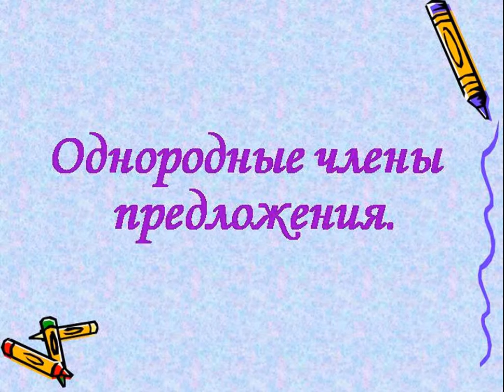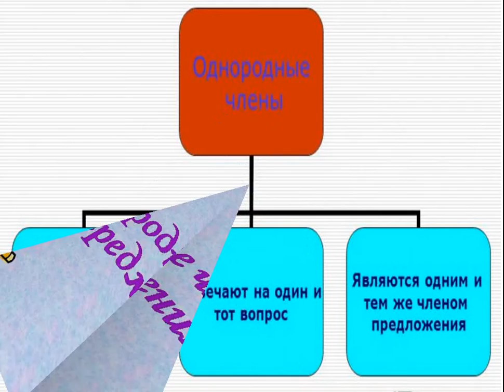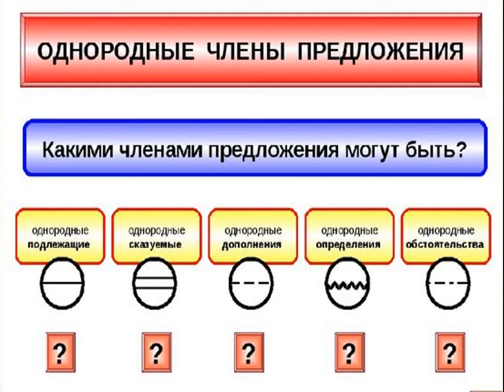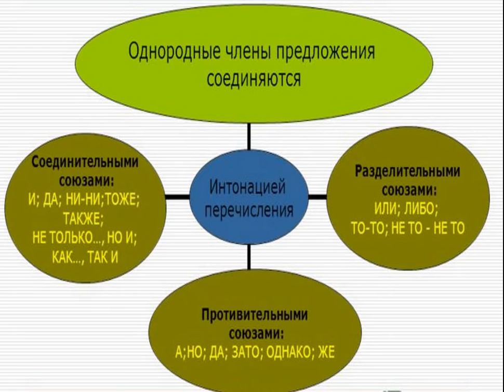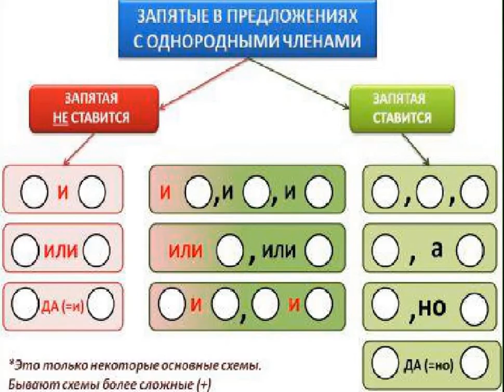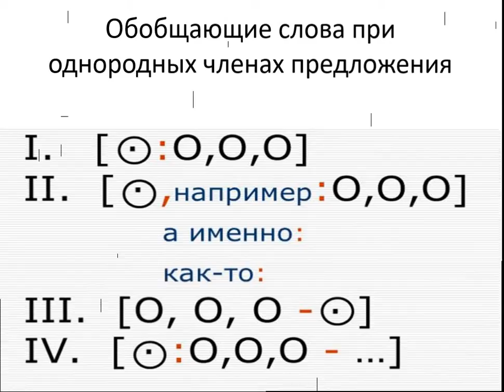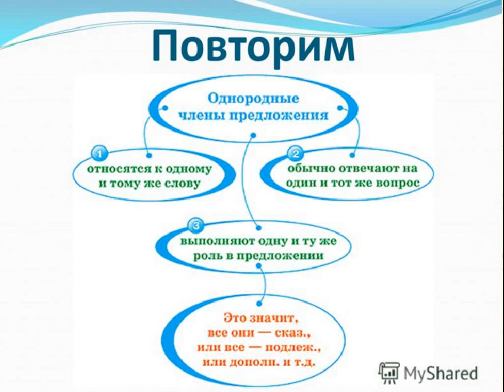Аташева З.Т. «Однородные члены предложения, знаки препинания при них» Предмет: Русский язык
Тема: «Однородные члены предложения, знаки препинания при них»
Предмет:  Русский язык
Преподаватель: Аташева З.Т.
Профессиональный колледж имени Анвара Исмаилова
Сайрамский район, с. Аксукент